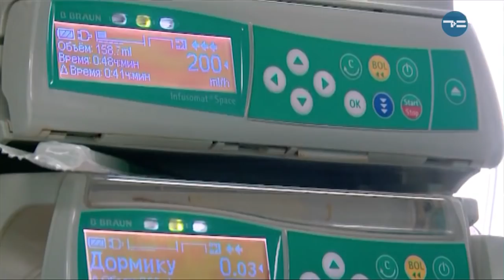БЕЗ НАРКОЗА И СКАЛЬПЕЛЯ